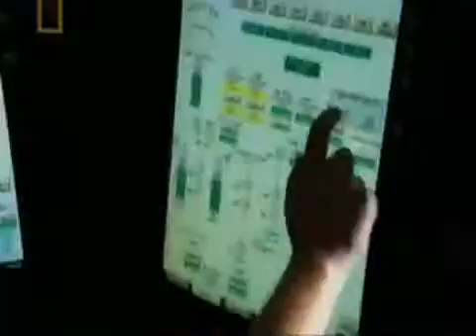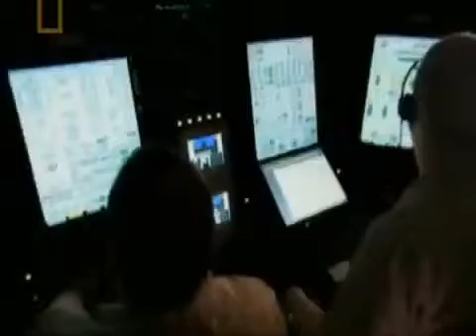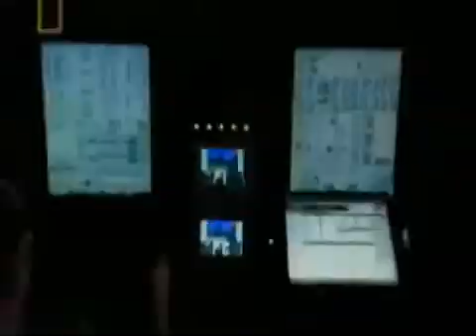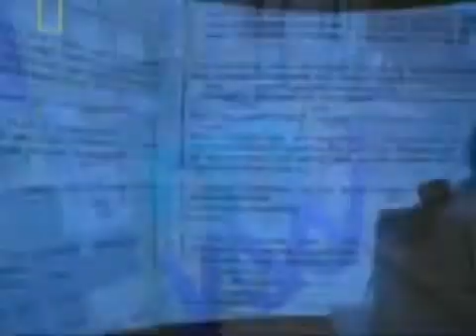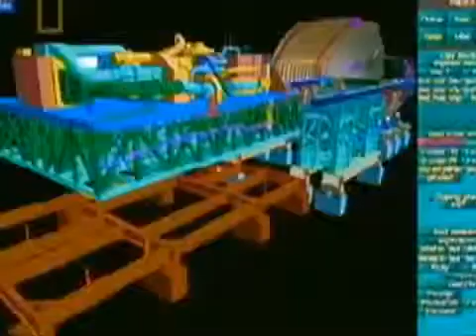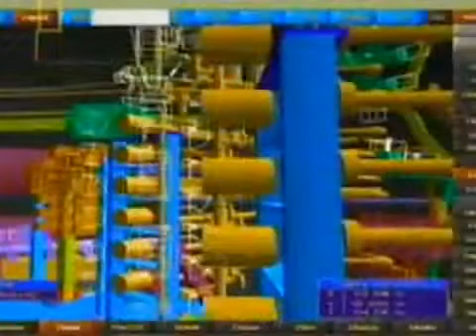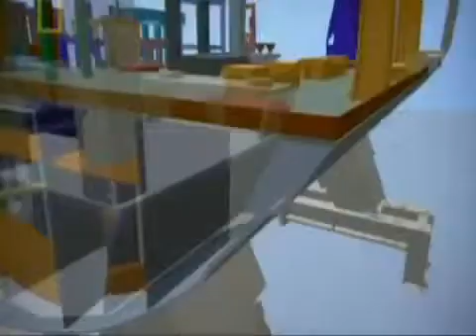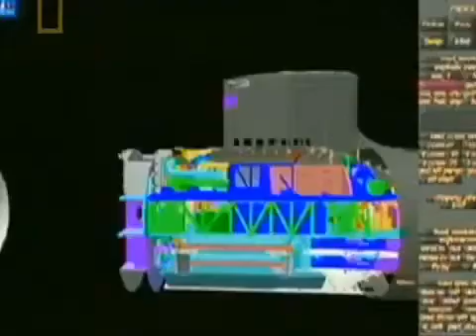MegaStructures USS Virginia british documentary Part 1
USS Virginia (SSN-774) is a United States Navy attack submarine, the lead boat of her class and the tenth vessel of the Navy to be named for the Commonwealth of Virginia, as well as the first US Navy attack submarine to be named after a state, a pattern that is common throughout her class.